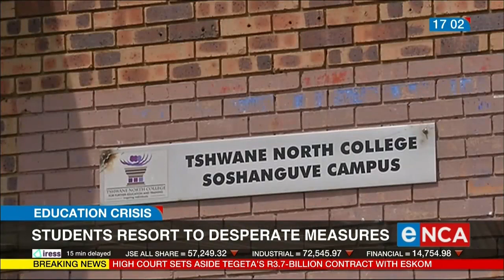Tshwane North TVET students resort to desperate measures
Despite being NSFAS beneficiaries, they say they're struggling to get money for accommodation and allowances. Courtesy